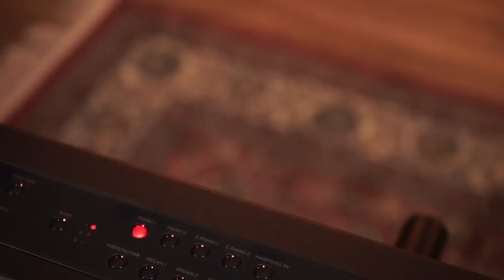Korg D1 Digital Piano | Better Music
Featuring Korg's top of the line RH3 keybed, the D1 gives you the feel of a high-end digital piano without breaking the bank. Join Rudi as he shows you how good things can come in small packages.